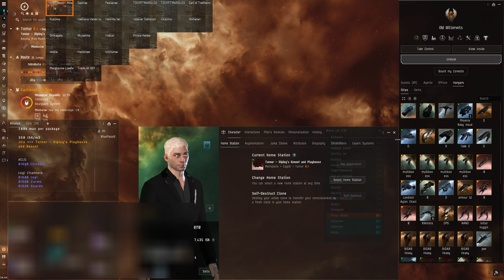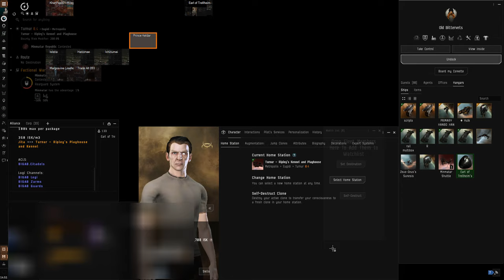Eve - Turnur 150b Throwdown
Slight mistake - I mentioned Fraternity when they weren't really in the fight...they were on the way, and there are elements on Frat in AVDOT, but it
was an error in lumping them both in together in the video